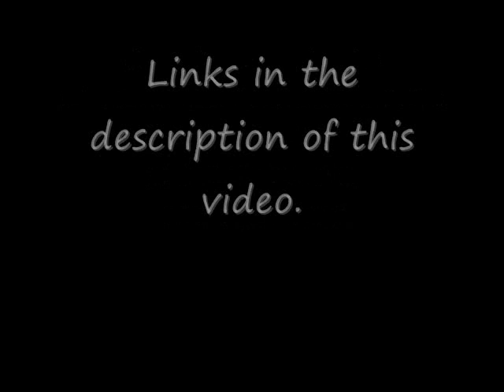Stephanie Low : Age 22 Missing Since 10/10/10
"Sheets were missing off her bed and her blanket was missing and the slippers she always wears, always, there was only one in the apartment,"